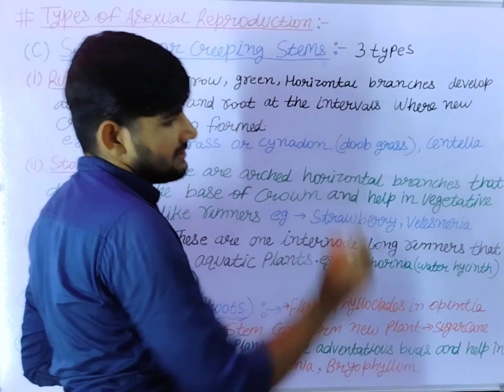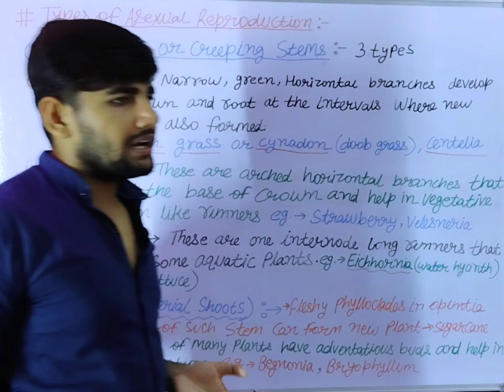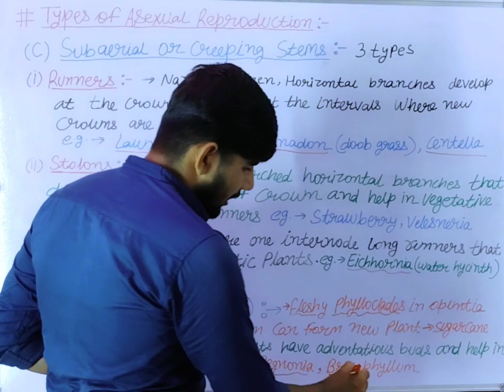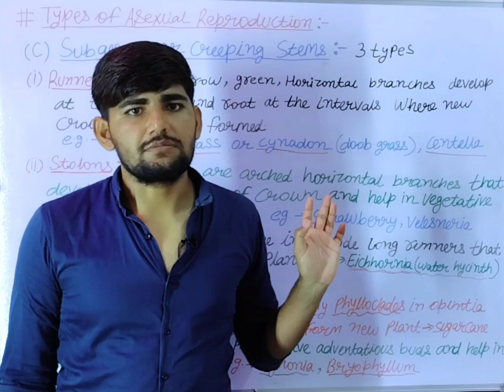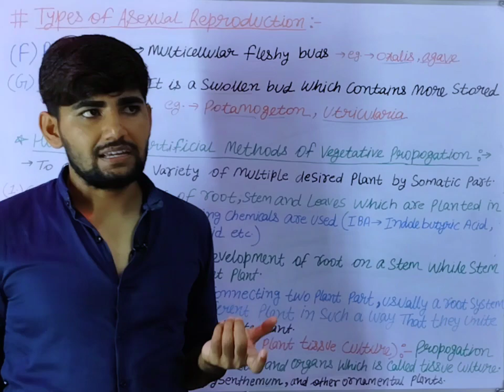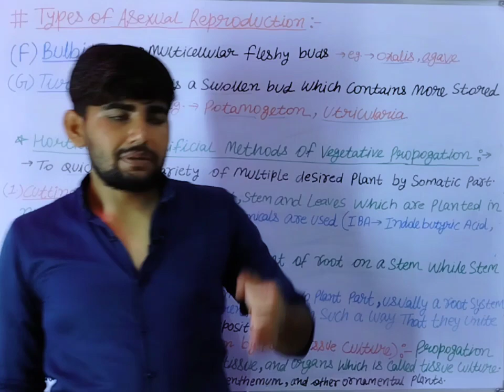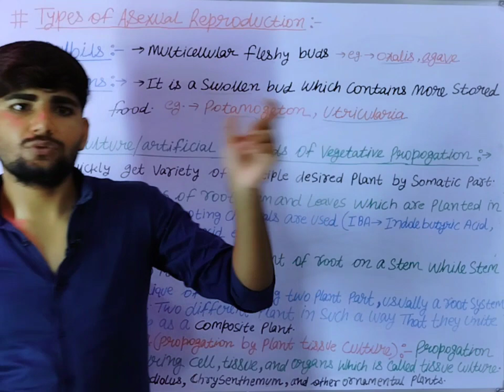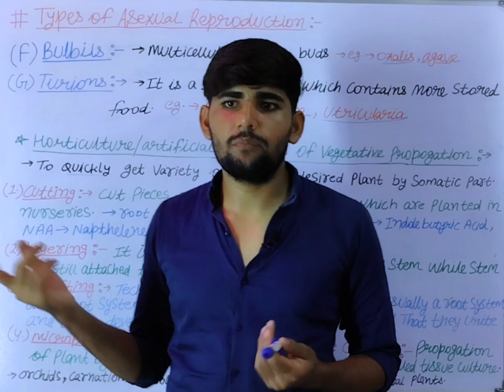VEGETATIVE PROPOGATION PART-2(ASEXUAL REPRODUCTION)||CLASS 12th BIOLOGY[2023-24]||RBSE||CBSE||NEET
👉 Class: 12th
👉 Subject: Biology
👉 Chapter: Reproduction In Organisms
👉 Topic Name: Asexual Reproduction
👉 Sub Topic name: vegetative propogation

vegetative propogation
how many types of vegetative propogation are?
different types of vegetative propogation
explain the types of vegetative propogation
asexual reproduction
what is asexual reproduction
why asexual reproduction is important
how asexual reproduction done
what are the types of reproduction
how many types of reproduction are?